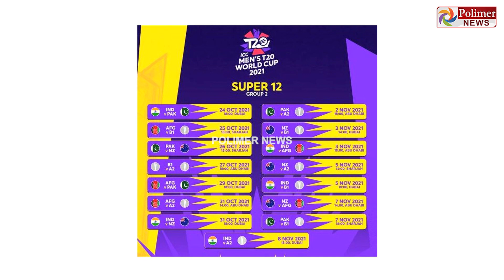உலக கோப்பை டி20 தொடருக்கான அதிகாரப்பூர்வ அட்டவனை வெளியீடு.!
சின்னத் திரையின் சினிமா இனிமே_இப்படித்தான் உலக கோப்பை டி20 தொடருக்கான அதிகாரப்பூர்வ அட்டவனை வெளியீடு.!